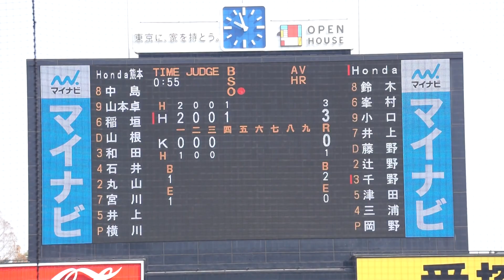2023/3/9(木) 横川楓薫(Honda熊本) vs 千野啓二郎(Honda) ショートゴロ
第77回 JABA東京スポニチ大会 2023/3/9(木) 明治神宮球場 Honda vs Honda熊本 1回戦

3回表（Hondaの攻撃）
（先発投手）横川
1アウト 千野 ショートゴロ

【勝投手】岡野
【敗投手】横川
清水(球)、山田(一)、吉岡(二)、内田(三)、　(右)

Honda vs Honda熊本 試合経過-スポニチ創刊75周年記念 第77回JABA東京スポニチ大会 : 一球速報.com | OmyuTech